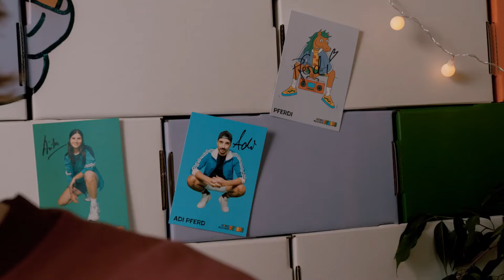Honigkuchenpferde: Pop für die ganze Familie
Mach dich bereit für jede Menge neuer Songs von den Honigkuchenpferden!  Jede Menge neue Musik mit tollen Gästen – perfekt für kleine Musikfans, die gerne mitsingen und Spaß haben. Schalte ein und genieße fröhliche Popmusik für Kinder!

Das neue Album „Eine große Überraschung“ überall wo es Musik gibt

Song:
00:00 Herz weit auf
02:25 Der Boden ist Lava
05:40 Rosablau
08:36 Allergrößter Wunsch